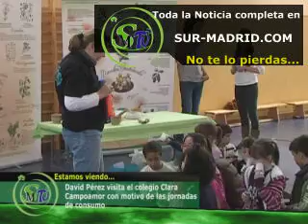15-03-12 David Pérez visita el Colegio Clara Campoamor con motivo de las jornadas de consumo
15-03-12 David Pérez visita el Colegio Clara Campoamor con motivo de las jornadas de consumo Es una noticia ofrecida por Sur-Madrid televisión la primera televisión local por Internet